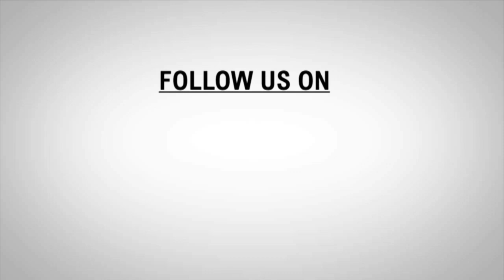MORNING NEWS BULLETIN | 19- FEB-2020